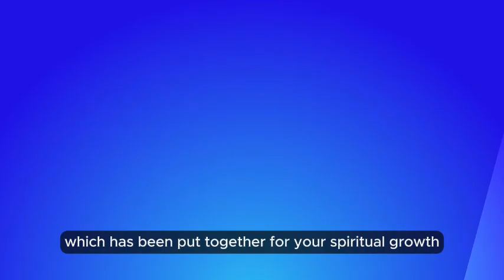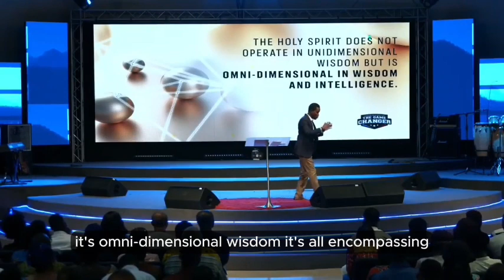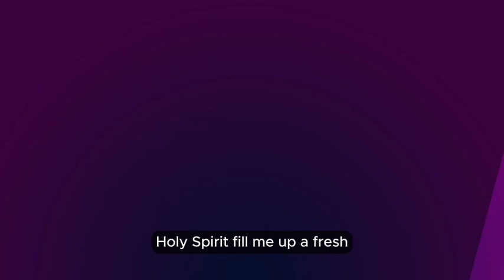Building A Relationship With The Holy Spirit